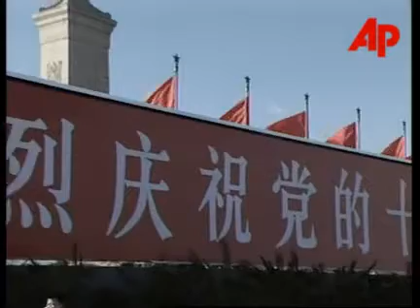Security tight ahead of NPC start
1. Wide shot Tiananmen Square
2. Close up Chinese national flag
3. Wide shot the Great Hall of People
4. Medium shot Chinese national Emblem and red flags flying on top of the Great Hall of People
5. Tilt up from shadow to a soldier walking on Tiananmen Square
6. Medium shot Japanese students at the square
7. Wide shot Japanese students at the square, a Chinese policeman walking pass the crowd
8. Close up two soldiers standing at Tiananmen square with helmets
9. Wide shot soldiers guarding the national flag at the square
10. Close up soldier's face with Mao's portrait as the background on the Tiananmen tower
11. Close up tourist taking pictures
12. Wide shot tourists taking pictures with Tiananmen tower as the background
13. Medium wide shot tourists
14. Reverse shot of tourists having pictures taken on the square
15. Pan banner with Chinese characters in front of the People's Hero's Monument, the Chinese characters read: Warmly Celebrating the Successful Opening of the 16th Party Congress
16. Wide shot of Tiananmen Square
17. Medium shot police dog and policeman, tilt up
18. Wide shot police at entrance to Tiananmen square
19. Medium shot police stops a tourist at the square entrance, checking his ID
20. Wide police checking bags of two visitors
21. Medium shot girl putting her things back into her bag and entering the square
22. A Taiwanese TV crew shooting at square
23. Wide shot policemen and police dog
24. Close up dog with blue cloth on, the Chinese characters on the cloth read: Beijing Police dog
25. Wide shot a squad of solders marching into the square

STORYLINE:

Regarded as the centre of the Chinese capital Beijing, Tiananmen Square attracts tourists throughout the year.

But tight security measures accompany this week's flow of visitors.

The red flags, banners displaying slogans and increased security filling the square at present clearly indicate something important is about to take place.

Friday sees the opening of the Chinese Communist Party's 16th national congress in the Great Hall of People, used by the Chinese government for significant occasions such as this.

Government media call this congress the most important event in the social and political life of Chinese people in the new century as the leadership prepares to hand off a rapidly changing nation to a new generation of leaders.

Media crews were taken on a guided tour by security around the square on Thursday.

They were prevented from taking pictures of visitors having their bags checked and their movements around the square were restricted.

Security with sniffer dogs by their side check the IDs and bags of those of oriental backgrounds at the square's entrance.

The 16th National Party Congress is expected to install a new generation of leaders who will be responsible for guiding China through further widespread economic and social change.

The Chinese Communist party has been in power since it overthrew the Nationalist Party (Kuomintang) government which fled to Taiwan in 1949.

Its National Party's congress is held once every five years.